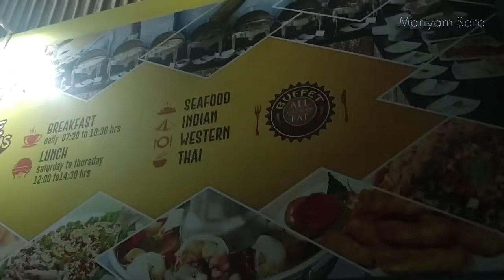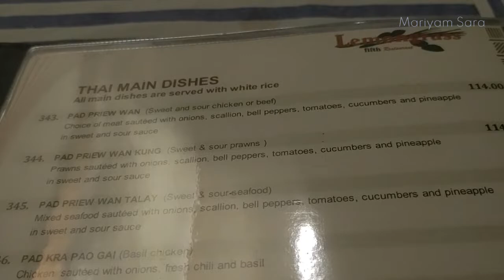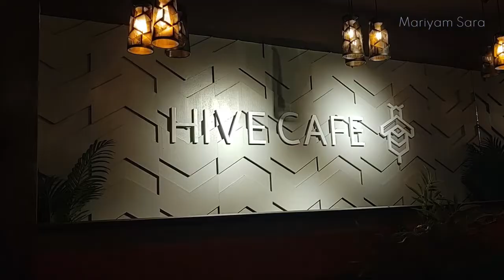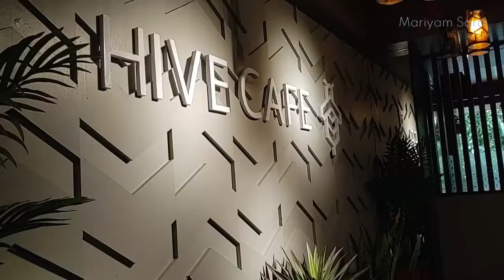SOME RESTAURANTS IN MALE CITY | MALDIVES | THAI FOOD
On this video are some of the restaurants that we visited with my husband.

*Thai Wok: Corner of Ameer Ahmed Magu & Naadhee Magu, Male
*Lemon Grass Fifth: M. Maabageechaa, Fareedhee Magu Male
*Shell Bean: Jazeera Building (Opposite Jetty No:7) Boduthakurufaanu Magu,
Malé
*Hive Café: Majeedhee Magu Rd, Male

Not on the Video but recommended:
* Citron by Lemon Grass- I like their Chop suey
* Seagull Café House- I love their croissant
* Dinemore - fried rice is tasty.